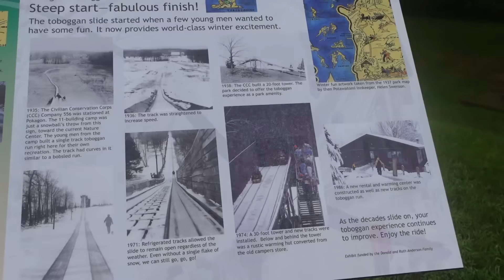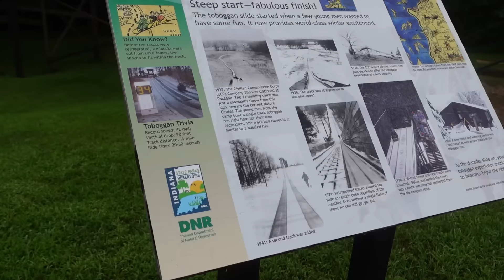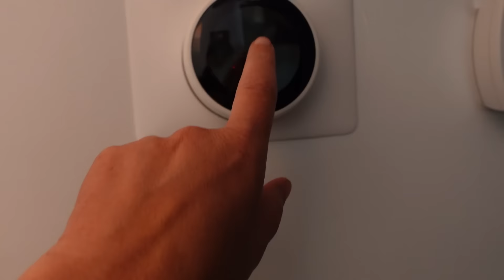It's Dog Pool Party Time! Back Home to Go Swimming with Friends!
It's dog pool party time!  The dogs are so glad to have their big pool back!  After 8 days away from home, we are back home and it's game night!  We knew we would make it home early, so we decided to invite our friends over for some game night fun, and of course swimming with the dogs!
And Llana came over to play!